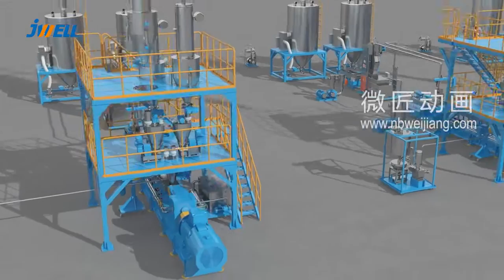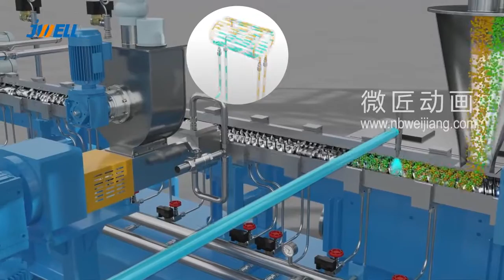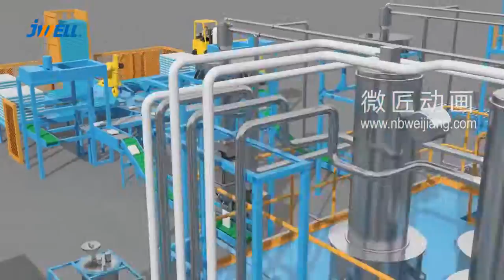JWELL provide complete line for the compounding machine